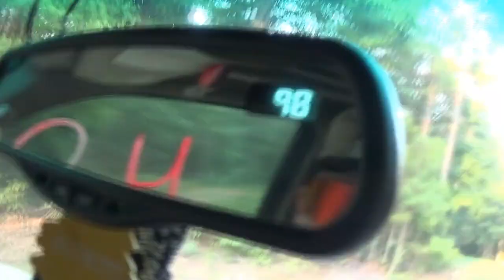Day 25 - Backday is my Favorite!!!